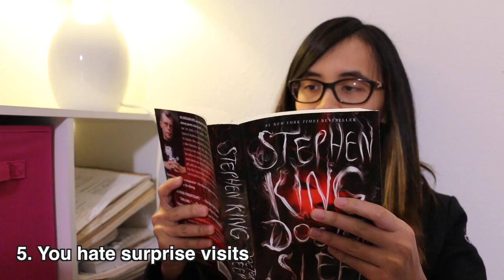10 Struggles Only Introverts Will Know | Psych2Go Ft. Donna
It's tough being an introvert, but you're not alone. Here are 10 common struggles that all introverts go through.